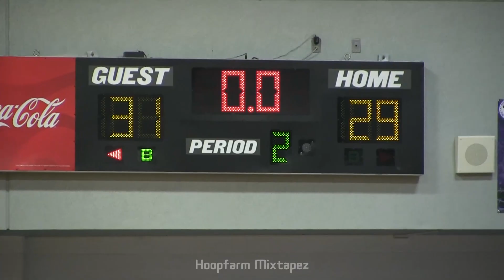Washington Wins Its First Playoff Game In Over A DECADE!!!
The Pampack of Washington High School made their first playoff appearance since 2008 season and they did not disappoint. Facing off with conference rival and defending east Regional Runner up Greene Central High School in a game that wasn't decided until a big run from the Pampack.